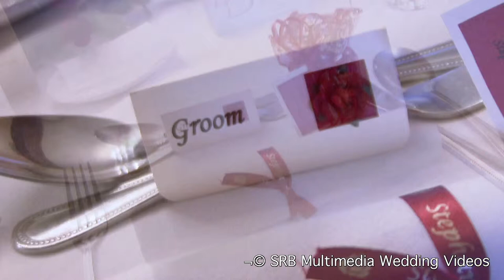Photo Call Langley Castle Hotel Christmas Wedding :: SRB Multimedia Wedding Videos